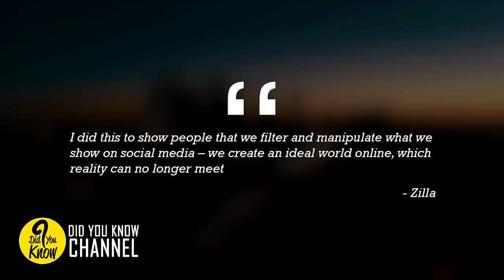Couple Posts Celebration Photo, Looks Closer At Background And Regret It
They were always getting likes on their pictures. They were popular. But one picture was different. It became a massive hit overnight and wasn’t just seen by their close friends. Magazine and news websites picked up their pictures to share them with the world. What was so special about this photo? Why was everyone talking about it?
Then, when they checked the comments, it all made sense.